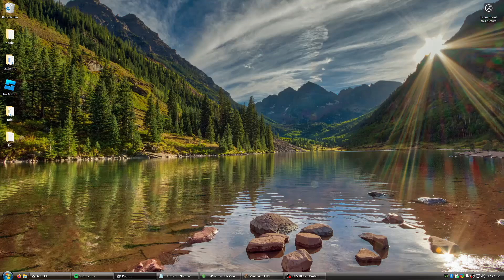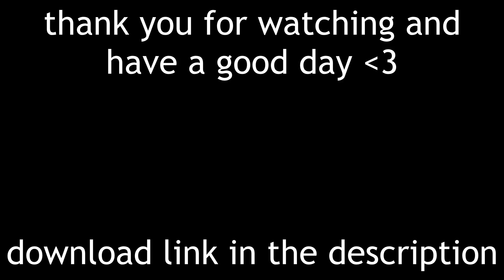Translating Roblox into Minecraft